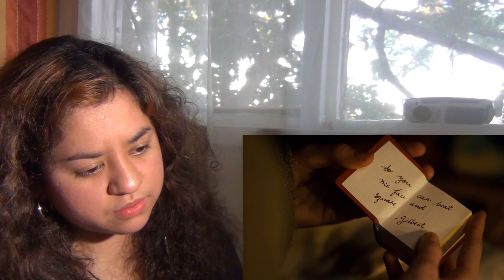Anne with an E | Season 2 Episode 6 "I Protest Against Any Absolute Conclusion" FULL REACTION!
Hi guys! I hope you enjoy this video if you have not seen the full thing and even if you have, please watch it again! I'm sure you'll have a good laugh. I scream a lot in this video because of Shirbert lol.